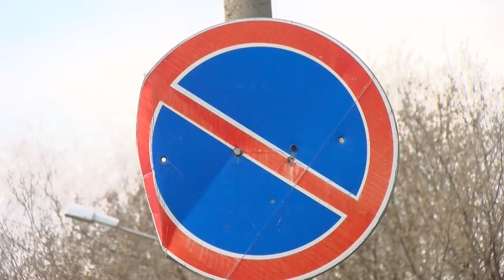Происшествия в Сарове.12-18 апреля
16 апреля на ул. Советской произошла авария. Женщина за рулём иномарки не уступила дорогу другой автоледи. В результате столкновения второй автомобиль отбросило на тротуар. Пострадал пешеход. Чем ещё запомнилась прошедшая неделя сотрудникам правопорядка?